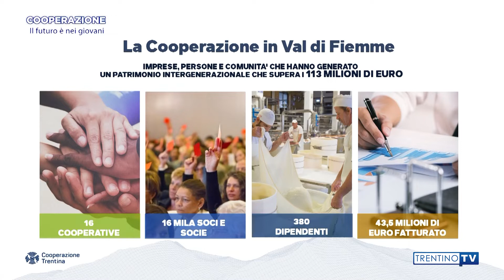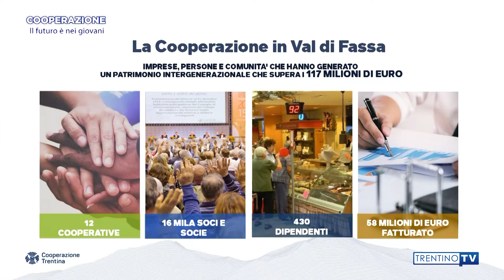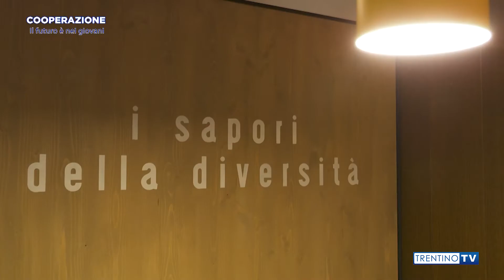Il futuro è nei giovani | Puntata n°10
Il viaggio alla conoscenza dei giovani presidenti di cooperativa in Trentino prosegue nelle Valli di Fiemme e di Fassa, dove conosceremo rispettivamente Alessandro Suffritti e Giuliano Decrestina, presidente e vice della cooperativa Malghe e Pascoli di Soraga e l’amministratore della Cooperativa Le Rais Alessandro Ceol. Un tuffo nella passione e nell’entusiasmo che i giovani esprimono in questi territori e nello spirito di servizio che è davvero un esempio per tutti.